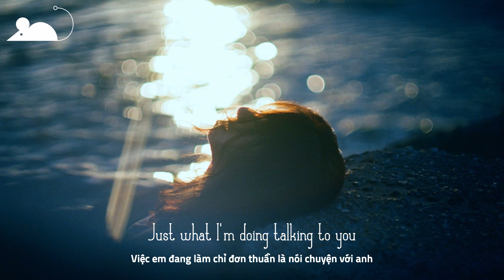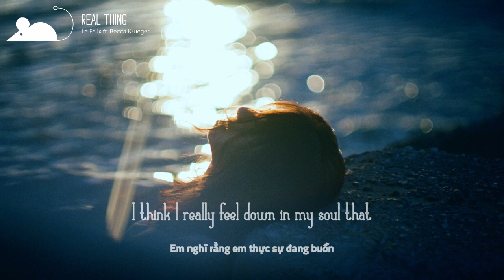[Vietsub+Lyrics] La Felix – Real Thing (feat. Becca Krueger)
►La Felix